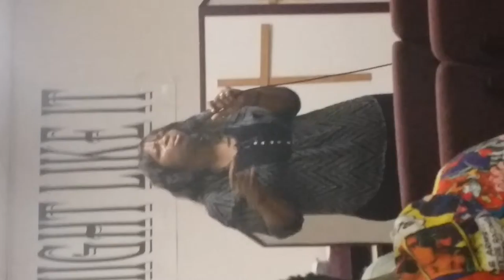One place Gwen Moore